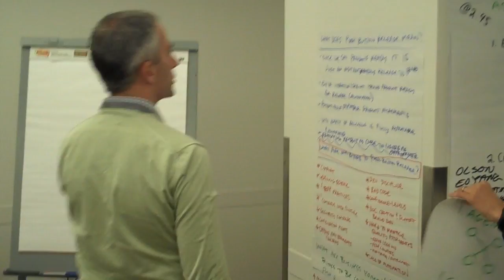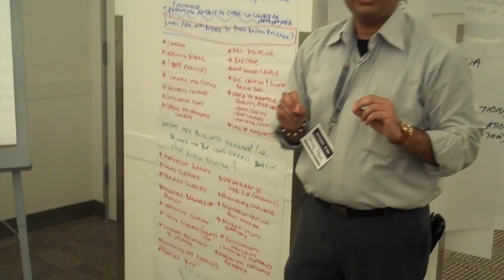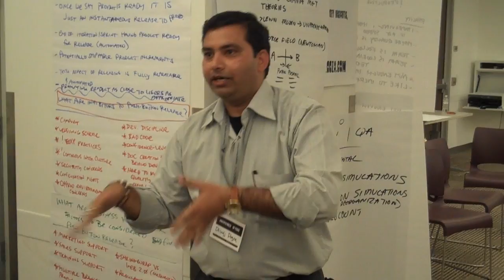SF09 - Pushbutton Release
Work is ready to deploy at end of any release. Business factors to consider include marketing, sales and training support, shrink-wrap vs. web, development maturity, managing customer feedback.